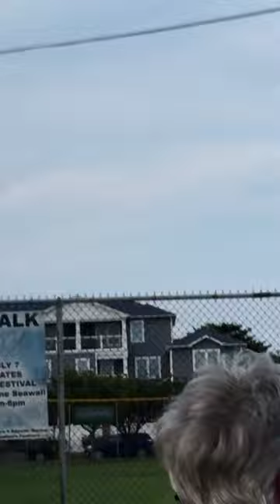Brigantine National Night Out - 7/07/2018 - HH-65 Dolphin Fly Over